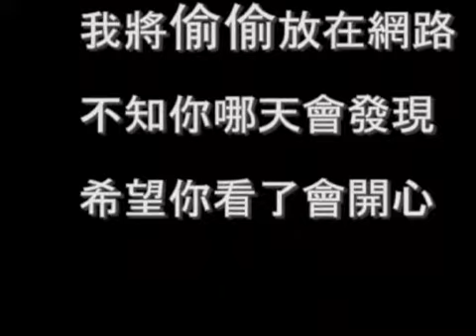Best memory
For you